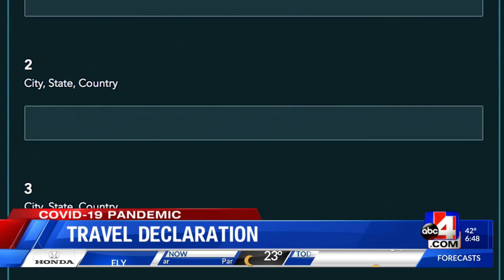Travel deceleration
Starts Friday and applies to anyone 18  years or older.